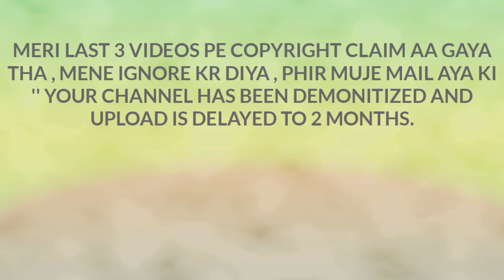😢😢 Quiting Youtube 😢😢 | New Announcement.!